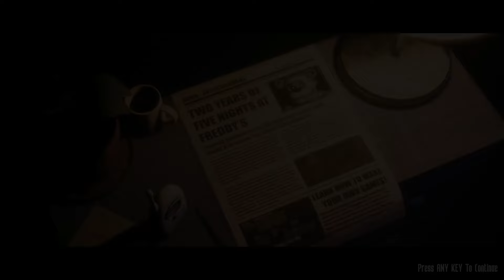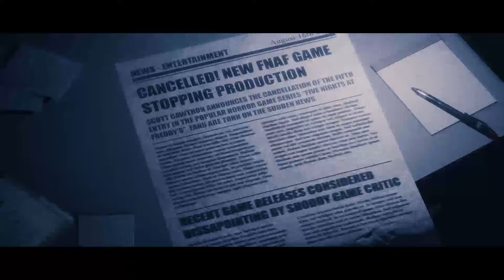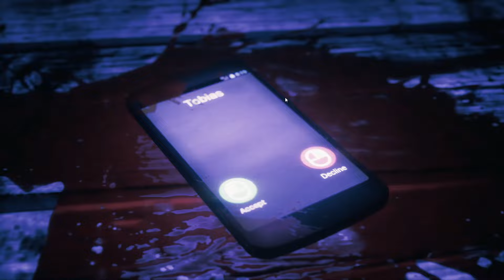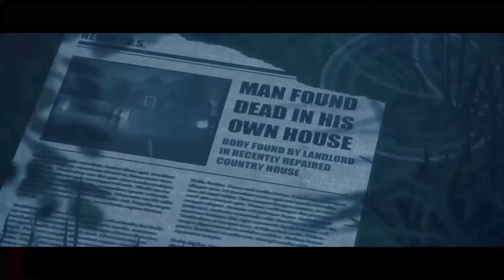There Will NEVER be a more Terrifying GAME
In Today's episode, I take a look at one of FNAF's most popular fan games to ever come out.